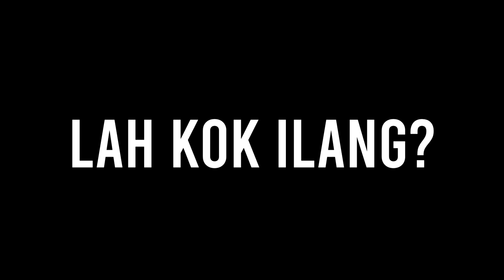PROSNATIONS IBL +5 ARCHON PERTAMA CORA ON ACTION! - RFBG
MAKASIH IGNONYA.

MMORPG CHANNEL.
Free fire dichannel utama